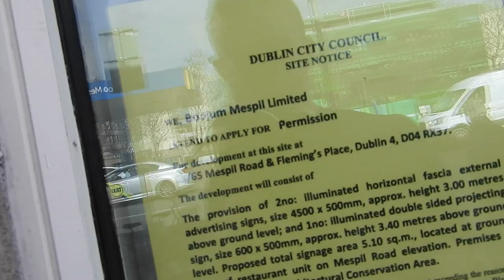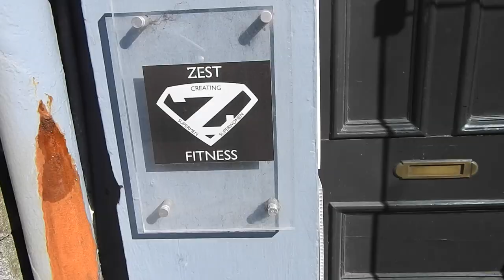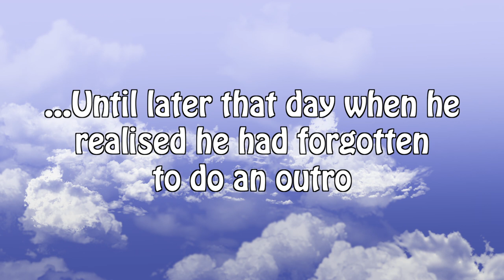I WAS ROBBED ┃VLOG 03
It's been a while since I've uploaded anything. In this vlog I get over being robbed, talk about positivity and try to be an adult.